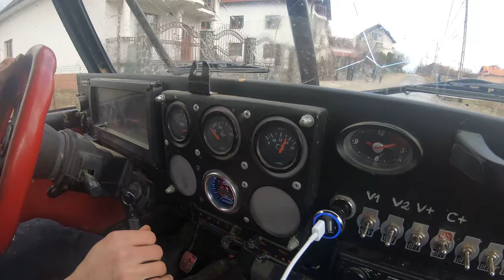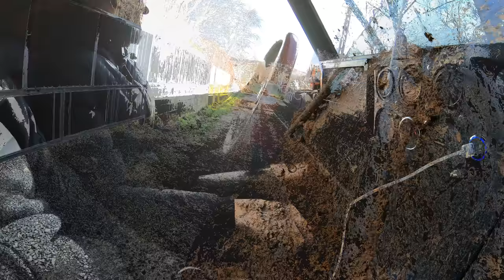La o mica proba cu Suzuki Samurai si Honda Fourtrax 450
Suzuki Samurai Modificat Off road & Honda Fourtrax, si doi piloti pentru prima data la off road (Vasile Soabu & Vasile Big)